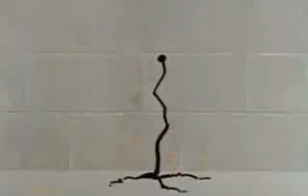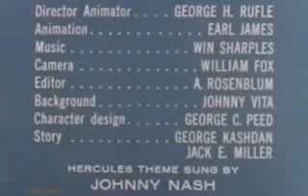HARRY'S MOVIE HOUSE HERCULES 1960'S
OLD CARTOONS , MOVIES THAT YOU WON'T SEE ON TV
RARE COLLECTION
HARRY'S HOT ROD GARAGE